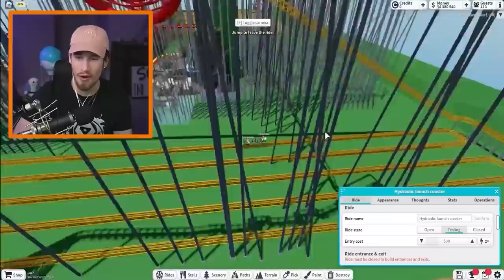Spending $100,000 For The FASTEST Roller Coaster In Roblox!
Buying The FASTEST Roller Coaster In Roblox Theme Park Tycoon 2